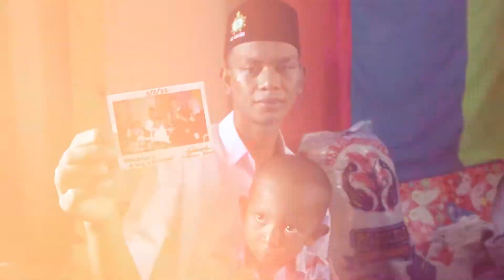Memberikan Bantuan Pendidikan Berupa Beasiswa untuk Prasetio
Panasnya terik matahari tak menyurutkan semangat Prasetio yang banting tulang tuk menghidupi keluarganya. Pasalnya ia kini menjadi tulang punggung keluarga sejak ditinggal oleh ayahnya. Dirinya juga nyaris putus sekolah karena keadaan ekonomi keluarganya.
Bersama Gubernur Jawa Barat, Bapak @ridwankamil dan Ibu @ataliapr kami memberikan bantuan pendidikan berupa beasiswa untuk Prasetio dan juga adiknya yang bernama Azis hingga lulus sekolah. Untuk menunjang sekolahnya, satu unit ponsel juga diberikan kepada Prasetio dan ternyata dirinya juga mempunyai keinginan berbisnis dari ponsel. Hal ini juga didukung oleh Kang Emil, suatu kegiatan positif di era digital.
Selain itu, doa Prasetio untuk memiliki hunian yang nyaman juga akan segera terwujud, karena rumahnya akan segera direnovasi. Mohon doanya Wargi Jabar, semoga prosesnya dapat berjalan dengan lancar.
Terima kasih kepada @rumahyatim yang telah turut mendampingi Prasetio dan keluarganya juga membantu dalam proses mewujudkan mimpi Prasetio sehingga ia bisa mendapatkan beasiswa serta tempat tinggal yang memadai.